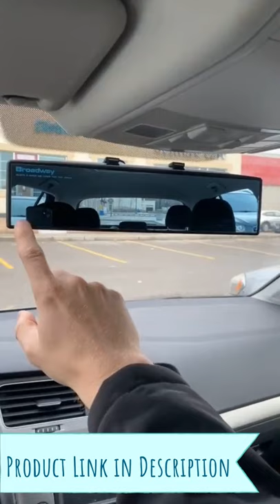AMAZON FINDS | TIKTOK AMAZON FINDS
These Amazon finds are must-haves for every car. Also great gift ideas for him and her! 💥

Link to the products:
💙Smart LED Car Trash Can  -

💛2 in 1 Multifunctional 2 Cup Holder -

💚Windshield Cleaner Tool -

💜Clip On Panoramic Rearview Mirror -